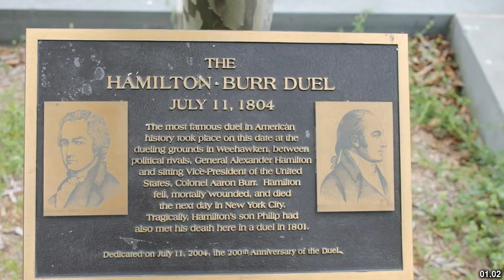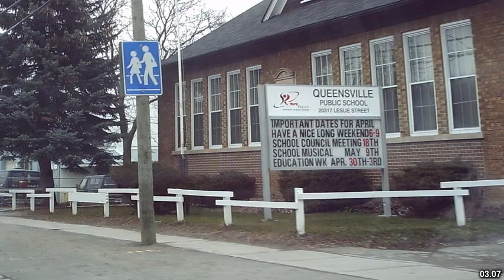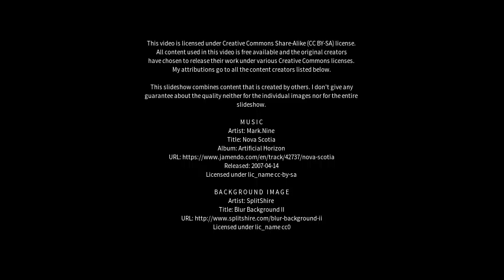Best places to visit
Best places to visit - Alexander Heights (Australia) Best places to visit - Slideshows from all over the world - City trips, nature pictures, etc.